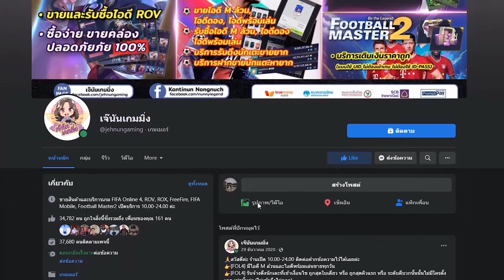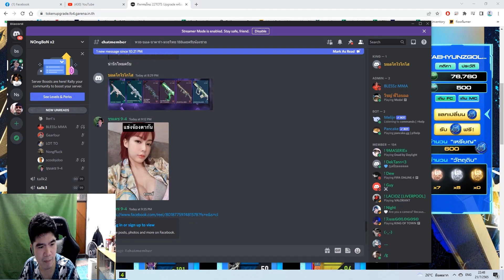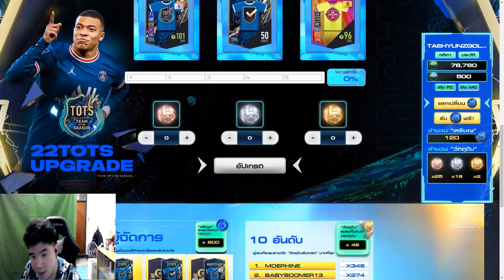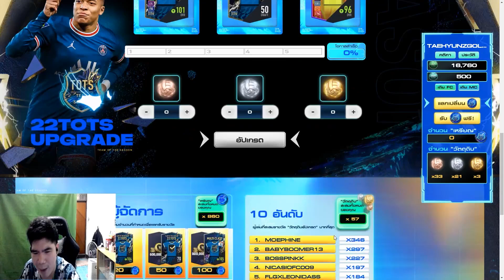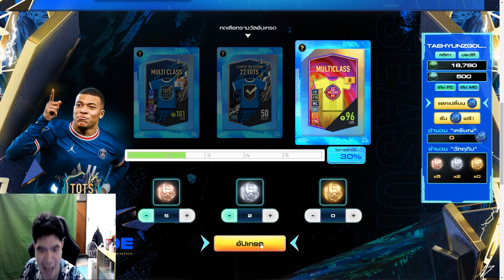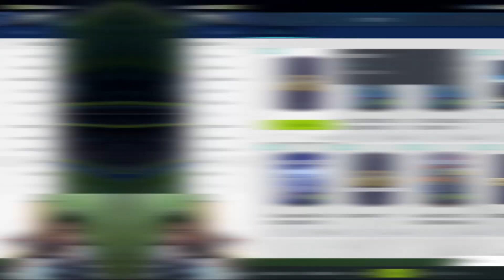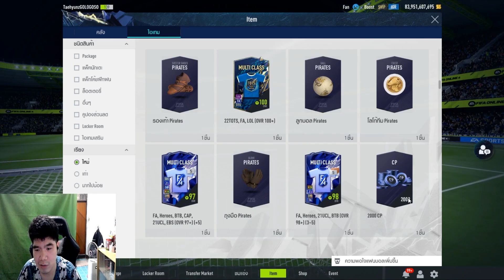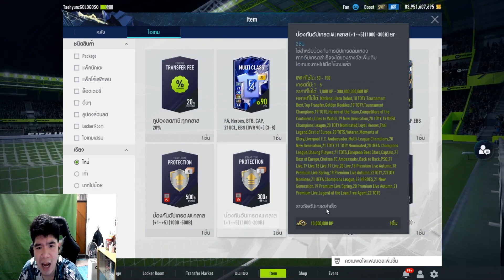เห้ย!!เติมกิจ 10,000 ได้ เบนเซม่า จารไว โคตรเกินไปปะวะ 555+ [FIFA ONLINE 4]